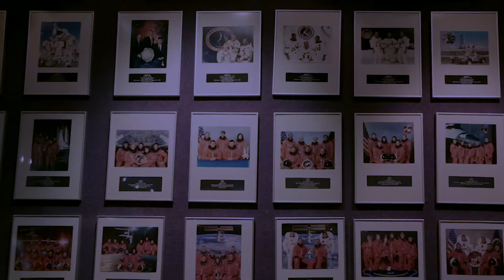Texas 2020: The "Forgotten" NBC Soap Revisited ... Again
I updated the opening theme with the full opening theme by Rob Mounsey. In a little fun switch up from my usual daytime drama opening reimaginings, I updated one of my favorite under-appreciated soaps from the early 80s, NBC"s "Texas" starring Beverlee McKinsey. These credits are loosely done in the style of modern "prestige tv" a la "House of Cards." Again, the timeless theme (one of the best ever) is by Rob Mounsey. Also, if I left out some of your favorite actors in the opening, apologies. I went with the majority of actors featured in the opening credits for most of the show's run or who had the most impact on the storylines in its two years on the air. I added in a few actors (including Benjamin Hendrickson and Chandler Hill Harben), as well as corrected the spellings of actors' names I messed up in the first version. I hope you enjoy this version.

This fan-made "opening credits" is purely for entertainment only.